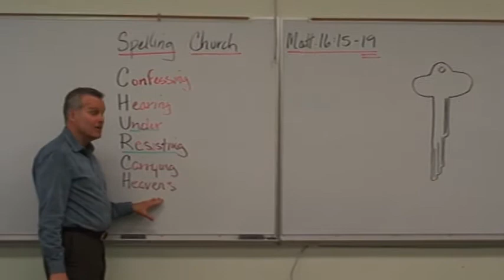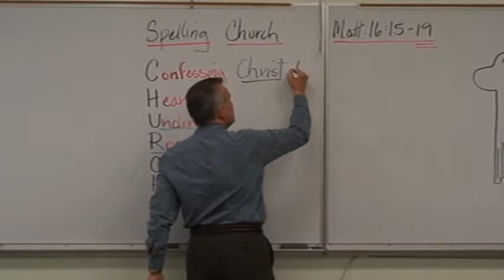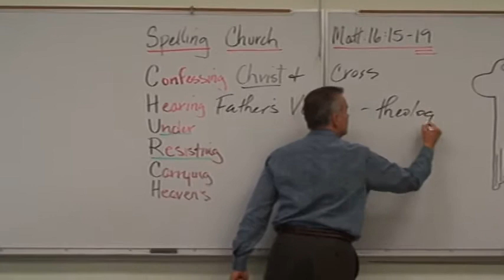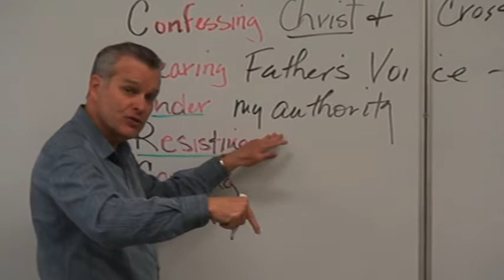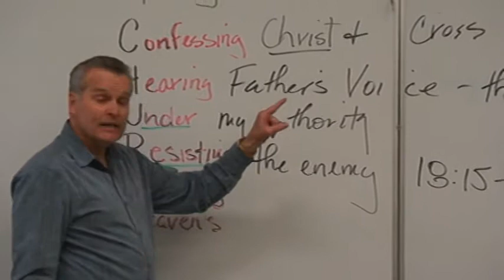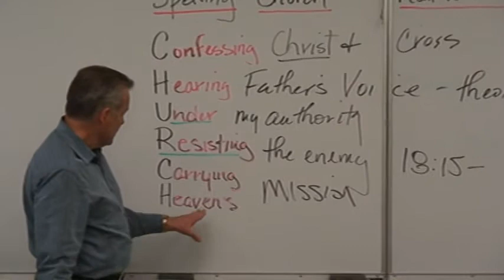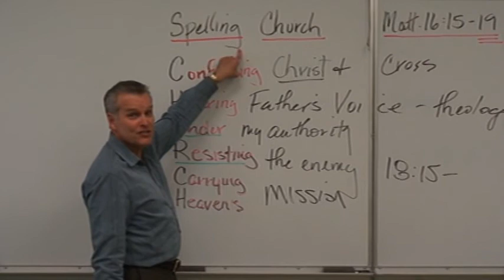Doc Durst- Spelling Church Jesus' Way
The mission of the church of Jesus is to use his keys to enter and enjoy the kingdom of God. That key ring has both entrance and ethical keys.  Matthew 16:15-19 is used to develop the church Jesus said he would build and protect.  This ecclesiology conveys church membership, theology, security, authority and mission.